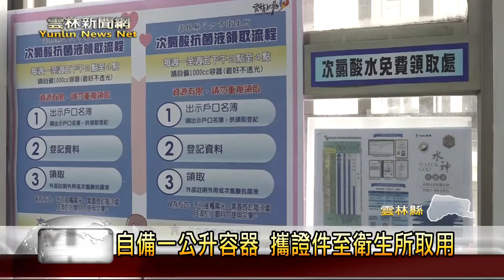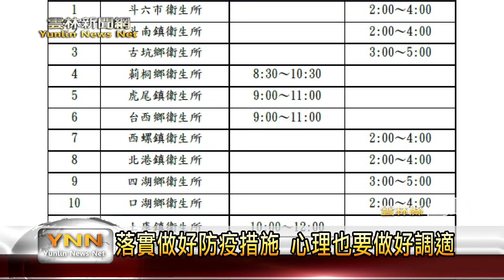雲林新聞網-企業捐贈抗菌液 縣長張麗善:每戶可自備容器攜證件至衛生所取用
善心企業特別捐贈次氯酸抗菌液給雲林縣政府，即日起有需要的家戶，可攜戶口名簿及身分證件及1000CC空瓶至就近衛生所指定時段取用。有相關取用問題可電洽各衛生所。〈以上新聞可從top NEWS APP收視〉